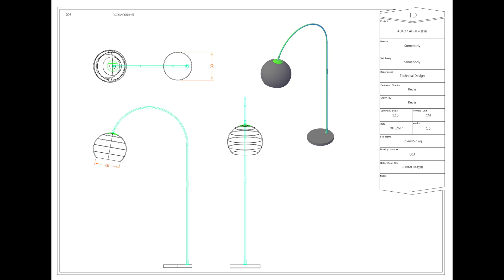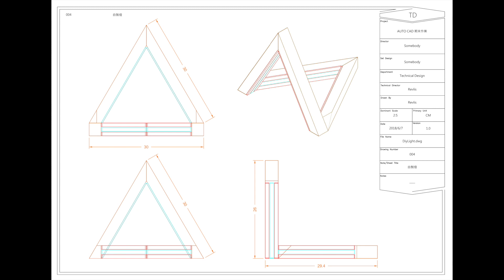AutoCAD期末作業賞析：黃子祐 Revlis' Living Room